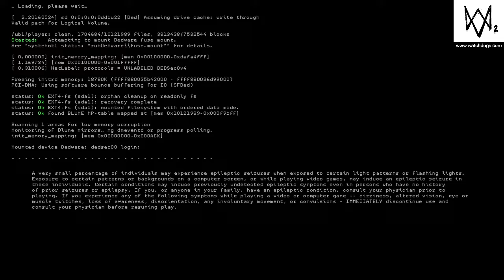Watch Dogs 2 PS4 Gameplay (HDR)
Tracks from Neffex and NCS

If you want a shout out just comment your name and say "shout out"